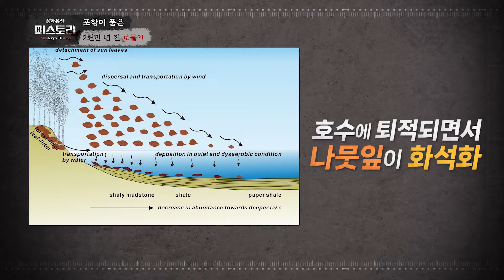2천만 년 전 보물이 발견됐다? (SUB)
거대한 크기의 2,300만 년 전 나무 화석이 나왔다!

국내 최초 천연기념물로 지정된 포항 신생대 지층 나무화석!
2천만 년 전 한반도의 자연 환경을 알려주는 증거!
나무화석의 보고인 포항. 그 이유는?